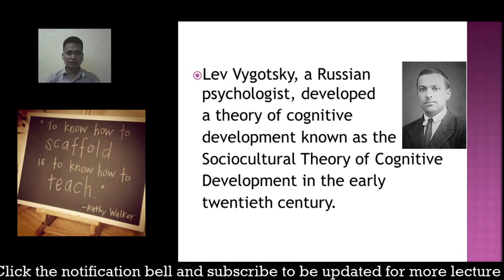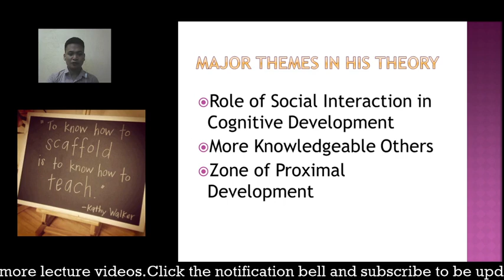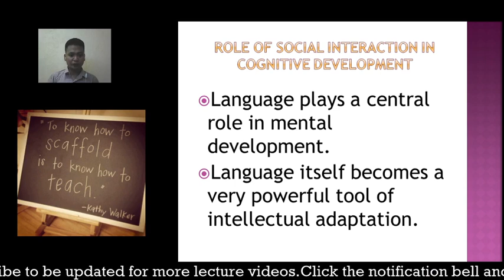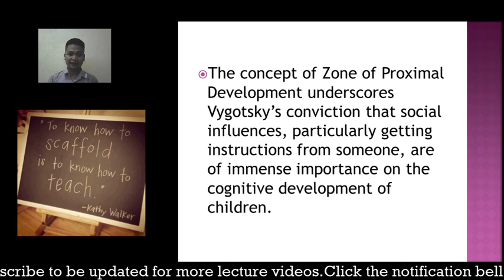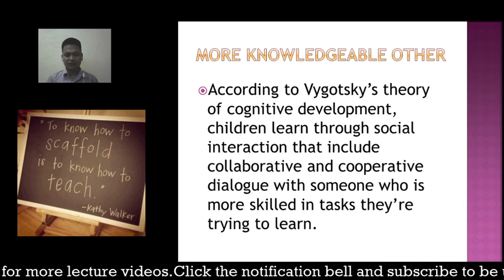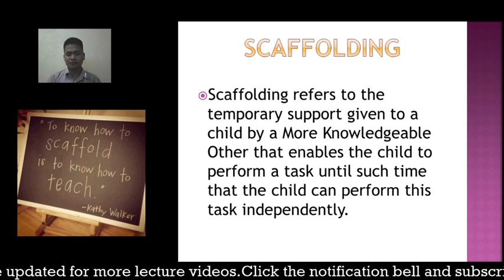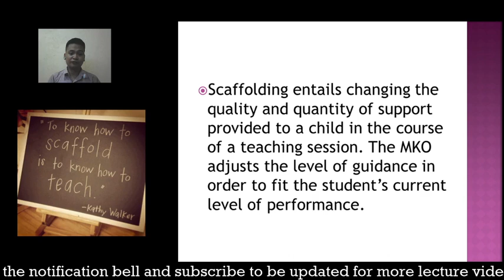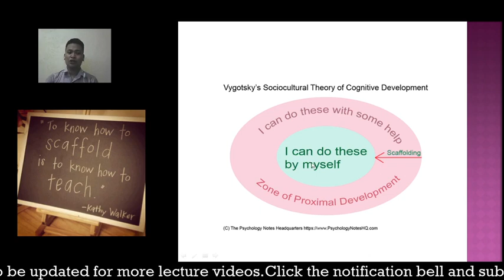Sociocultural Theory of Cognitive Development